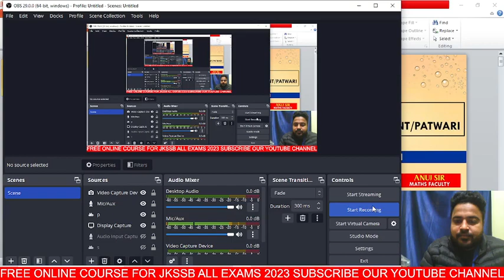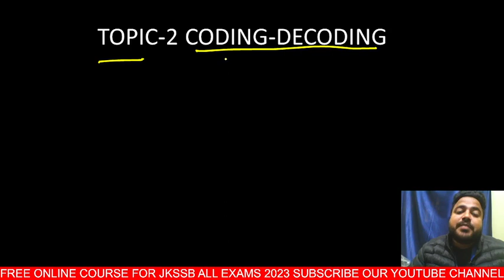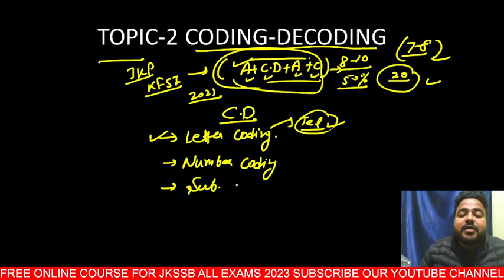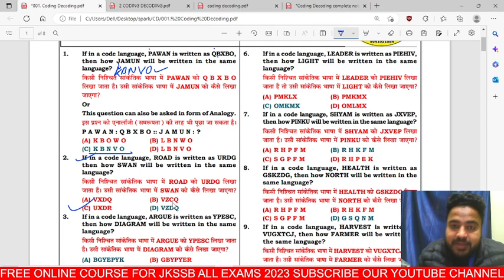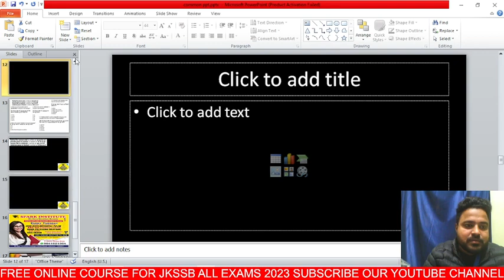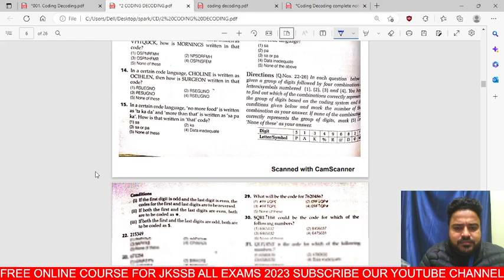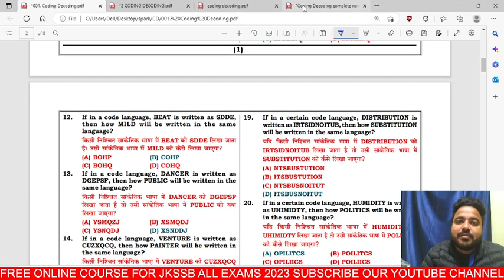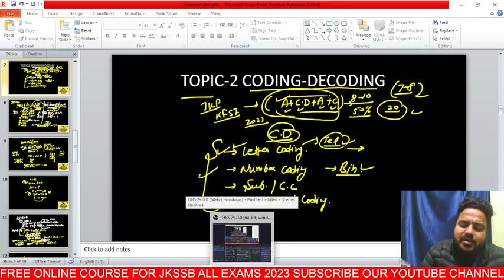REASONING L-3 (CODING DECODING-1) ||FREE ONLINE COURSE FOR JKSSB 2023 ALL EXAMS BY SPARK INSTITUTE